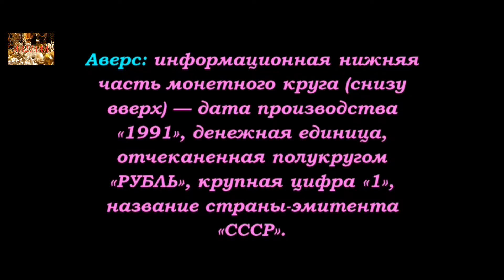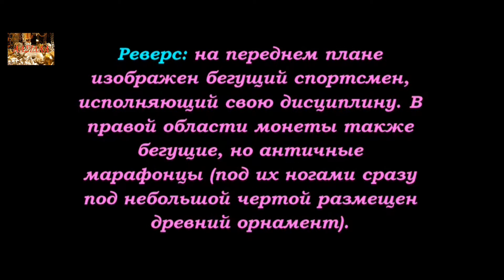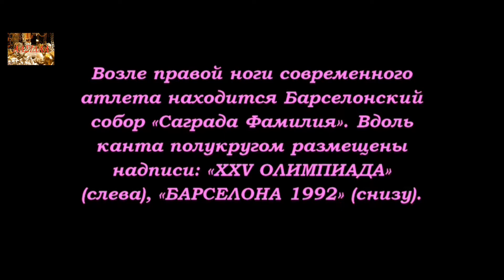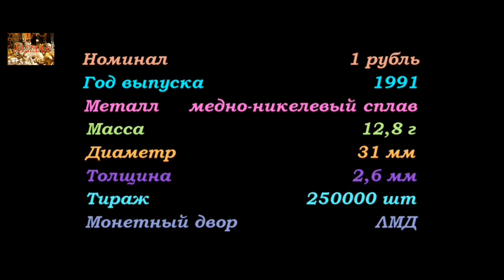1 рубль 1991 года, СССР, БЕГ, 1 ruble 1991, the USSR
1 рубль 1991 года, СССР, БЕГ, 1 ruble 1991, the USSR
Памятные и Юбилейные, монеты СССР, Commemorative and Jubilee coins of the USSR
Аукционы SU

Удачи Вам.